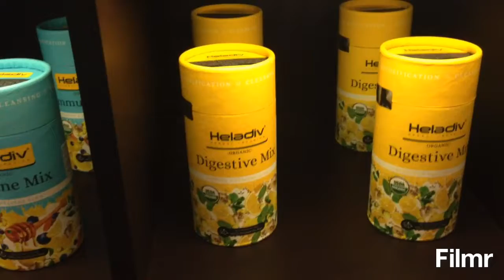Travel log - Heladiv Tea Club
# srilanka2019 Heladivteaclub.